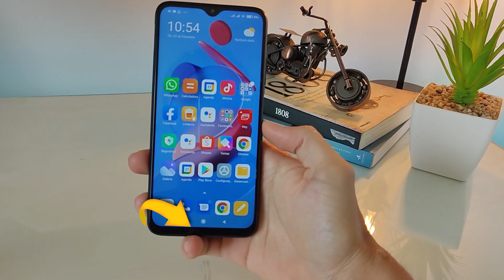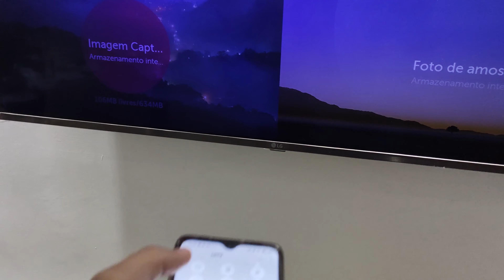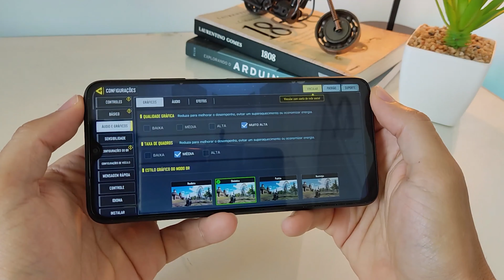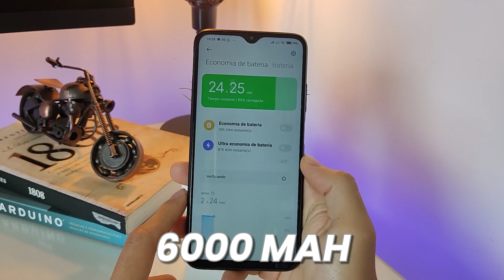🚨 POCO M3 – A VERDADE SOMBRIA (Assista até o final)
POCO M3 – A VERDADE SOMBRIA  (VOCÊ PRECISA ver esse vídeo ANTES DE COMPRAR

O Xiaomi poco M3 é um smarthphone  que tem um bom custo-beneficio, mas infelizmente existe algo que você precisa está atento antes de comprar o seu. Neste vídeo, trago o review do poco m3, incluindo o teste de camera e som. Este xiaomi, também pode ser um smartphone gamer barato para rodar Free fire, call of duty, asphalt 9 e pub g. Além disso, muitas pessoas estão reclamando que alguns unidades do poco m3 nao liga, mas pra você que irá comprar, no video passo algumas informações e cuidados que você deve ter antes de comprar o poco m3 2022.

A pergunta que não quer calar é será que com todos esses problemas o "Xiaomi POCO M3 ainda VALE A PENA?" Deixe nos comentários a sua resposta com " pocom3 " se você leu isso.

Espero que gostem da ánalise do poco m3.

🛒Compre seu POCO M3 com o MELHOR PREÇO

🛒Caso você queira IMPORTAR o POCO M3 👇

⚡COMPRE SEU SMARTPHONE COM ESTOQUE NO BRASIL SEM TAXAS COM O MELHOR PREÇO E FRETE GRÁTIS!
🔥  30 dias de Amazon Prime GRÁTIS
🔥 LOJA NACIONAL QUE INDICO
👏 OBRIGADO POR SUA PRESENÇA!

Capítulos:
Introdução - 00:00
Unboxing - 01:14
Design - 01:27
Tela - 2:37
Desempenho - 3:00
Bateria - 3:57
Qualidade de som - 4:14
Teste de câmeras -  4:54
Considerações finais - 06:07